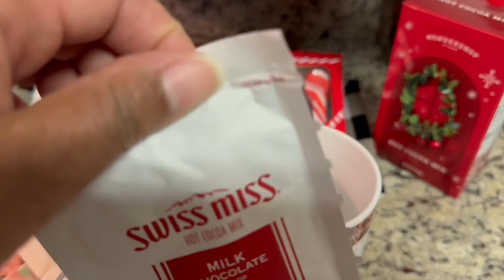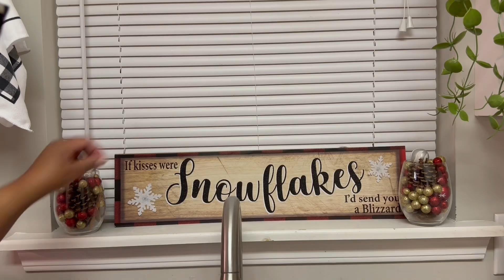Christmas 2023 | Christmas Decorate with Me on a BUDGET!!!! 🎄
Haay ya’ll! Today I am CHRISTMAS DECORATING with ALLLLLL (well mainly 😉) DOLLAR TREE items! You don’t have to have a lot of money to make your home look great for Christmas. I’m going to show you how to decorate on a budget and MAKE IT LOOK GOOOOOD!

👋🏽Keycha is my name and SAVING $ is my game. My goal is to help you live your best budget-friendly life.  I am obsessed with finding sales and deals and using those finds to clean and organize my home.

I look forward to chatting with you in the comments.